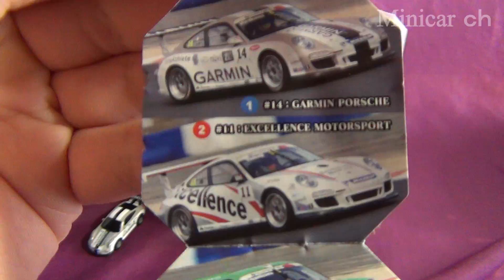2 ＃11 EXCELLENCE MOTORSPORT ポルシェ カレラカップジャパン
アサヒ飲料 ワンダのオマケです。
2台目は「＃11 EXCELLENCE MOTORSPORT」
「ポルシェ カレラカップジャパン プルバックカーコレクション」